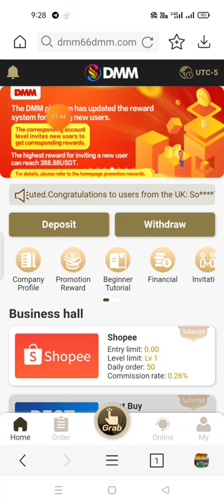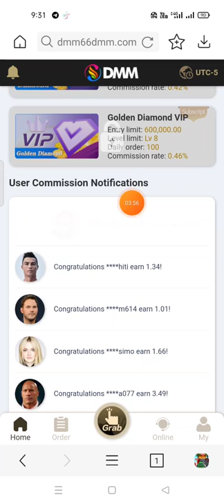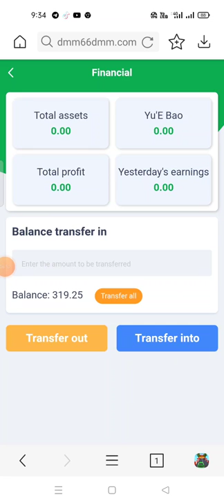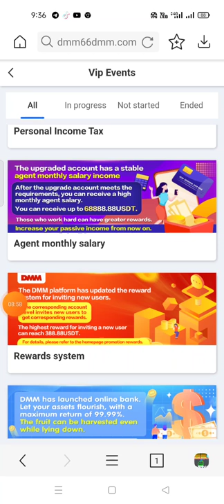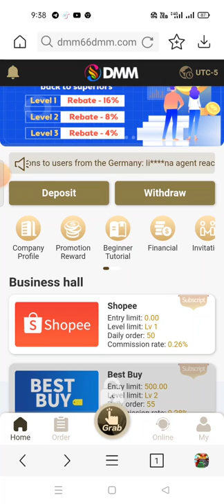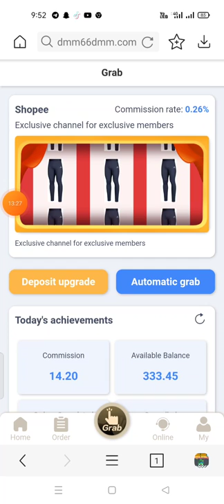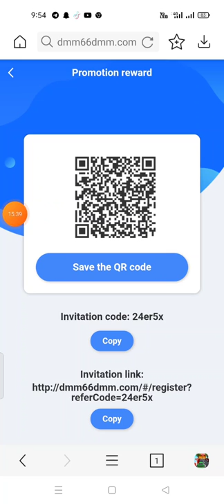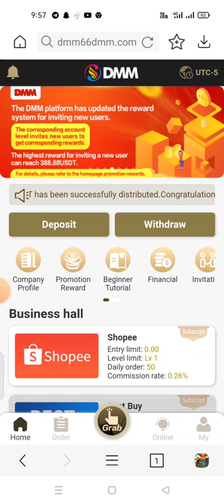📲 New Click App is Back| Make Money | BEST Make Money Online app| Best online investment platform 💸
How to Complete Identity Verification | Binance
Video Tutorial Where can I get my account verified on the Binance website? You can access the Identity Verification from [User Center] - [Identification] or access it directly from here . You...

2022 New Site New USDT Earning Site 2022
ETH-GPU-Mining-Farm-Update-June-2022
New-Intel-GPU-out-in-the-Wild
torn trx
tron coin
torn mining